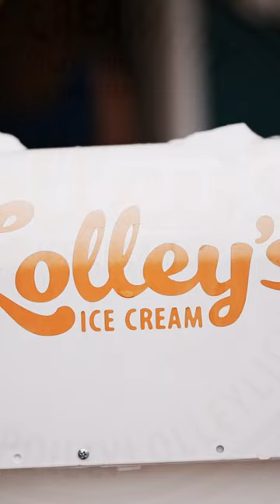Bride and Groom Going to the Ice Cream Shoppe